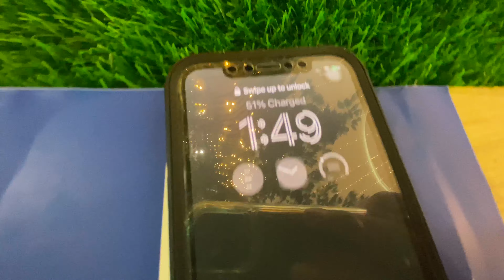MOA Nakakapagod kang Tunay❗️❗️❗️